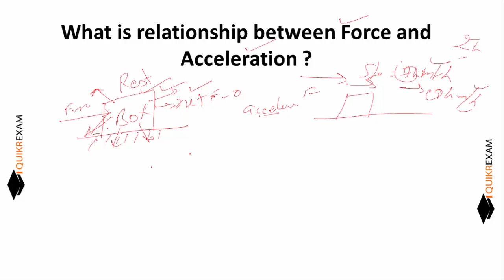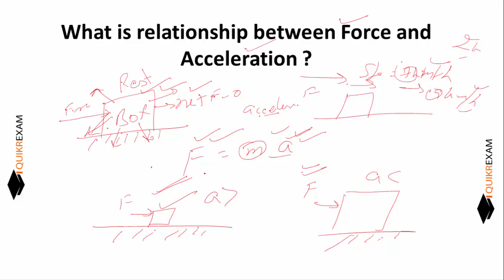What is relationship between Force and Acceleration ? Science || Hindi || Quikr Exam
What is relationship between Force and Acceleration

F=ma

force and acceleration class 9
what is universal law of gravitation
define one newton force
define inertia
what is the relation between dyne and newton
name the principle on which a rocket works
relation between motion and force
second law of motion worksheet
newton's third law illustration
define one unit of force
force is measured in a unit called
relationship between mass and acceleration
skill practice 11 3rd law practice answers
velocity from f=ma
can there be force without acceleration
how to find force with constant velocity
a horse continues to apply a force
how to find acceleration without time
a bullet of 10 gm strikes a sandbag
newton's third law
newton's second law example
newton's second law equation
newton's 1st law
derivation of newton's second law
what causes an object to slowdown or speed-up
newton's second law statement
newton's second law of motion examples
law of momentum
newton's second law gives the measure of
the greater the force that is applied, the
how are acceleration and speed related
are force and mass directly proportional
force equation density
uniform circular motion of an object is
what is g-force in a car
what type of path does a projectile follow?